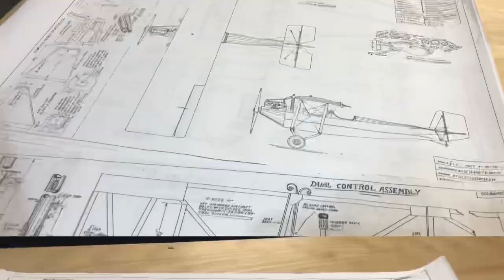Pietenpol Air Camper Build #1 - Intro - Home built airplane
Gonna build an airplane in my garage.  What could possibly go wrong.

System Three T-88
Japanese Dozuki
Belt and 6 in. Disc Sander
Ryobi Lion Router
Legs of my Workbench
My 6" Vice
Lighting in Workshop
Tabletop clamps
LAKA Industrial Sheet Metal Shear
6" Vice Jaws Pads Covers
Positioning Squares
Dead Blow Hammers